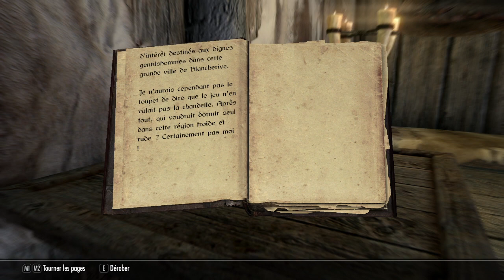Skyrim - Le début de l'aventuuuuuure